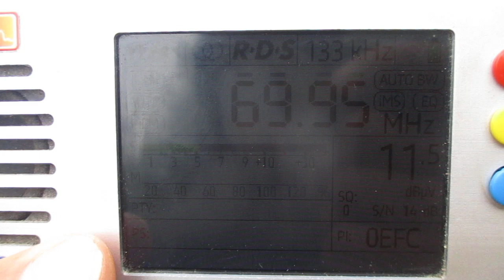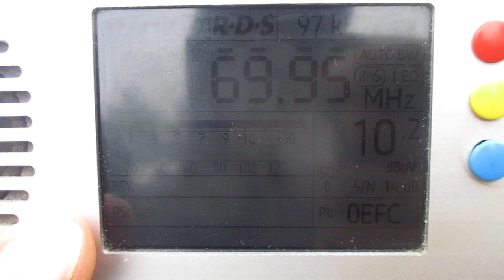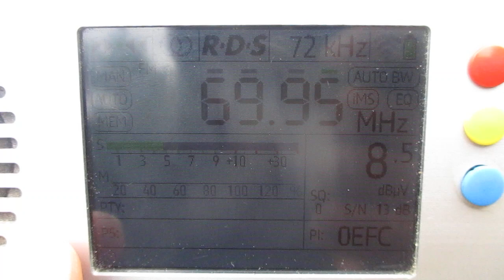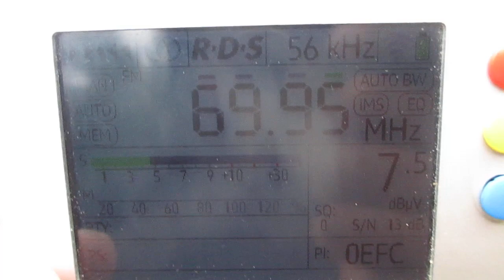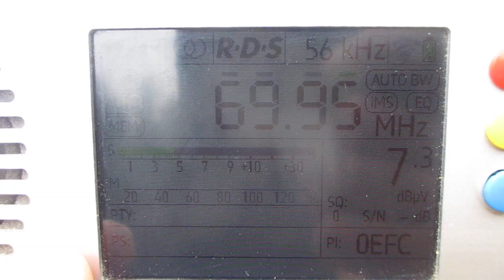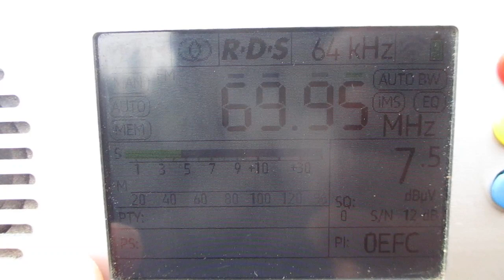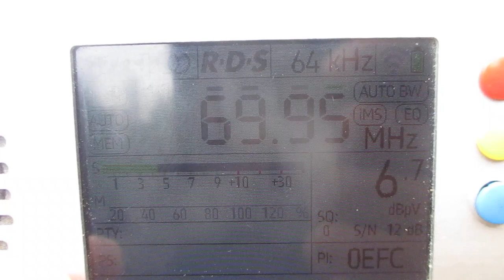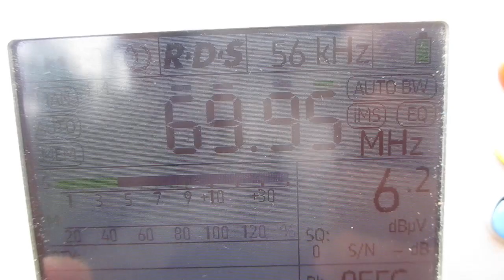69.95 h Radio Rossii (GTRK Sankt-Peterburg) (Podporozhye/RTPS Pogra)~211km 93° 76 m 0.4 kW(TRP)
location:Priozersk(SPb-Region)
time 09:57 GMT
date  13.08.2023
03:15  ID "Radio Rossii"